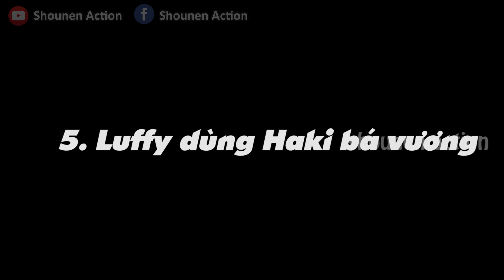Zoro bộc lộ Haki Bá Vương , 5 khoảnh khắc nổi da gà chờ đợi chuyển từ Manga lên Anime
One Piece manga hiện giờ đang đi đến cao trào với việc tứ hoàng Kaido đang đọ chày với con gái của mình, bên cạnh đó việc Luffy bị rơi xuống biển và được tàu ngầm của Law cứu cũng khiến chúng ta 1 phe hết hồn, cứ tưởng nhân vật chính sẽ chìm nghỉm và kết thúc truyện. Xuyên suốt phần Wano, có rất nhiều cảnh mà khiến chúng ta nổi da gà và phải thực sự thốt lên nó quá ngầu. Nhưng những cảnh đó mới chỉ có xuất hiện trong manga, nếu nó chuyển thể sang anime thì sao nhỉ, thực sự thì với hình ảnh kết hợp âm nhạc của anime sẽ khiến chúng ta ít nhiều phải nổi da gà. Hiện giờ thì Anime one piece đang đi tới tập 978, vậy thì chẳng bao lâu nữa one piece anime sẽ bắt kịp được manga. Dưới đây là 5 khoảnh khắc mình cho rằng nổi bật và epic nhất trong phần Wano. Tất nhiên vẫn là ý kiến cá nhân của mình, anh em nếu có ý kiến gì và phân cảnh nào ae thích thì bình luận phía dưới chúng ta cùng thảo luận nhé.